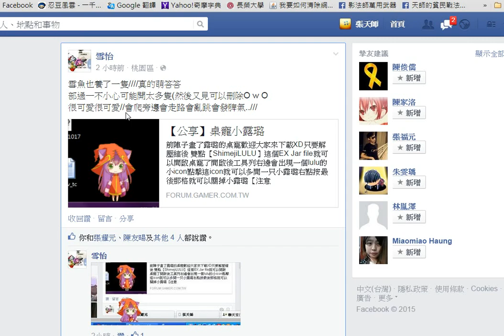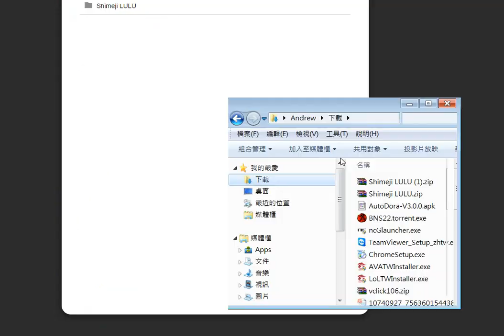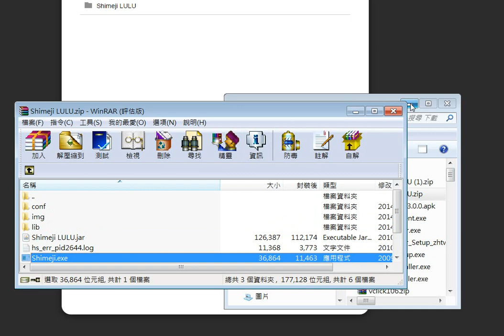【公享】桌寵小露璐 快速操作教學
【公享】桌寵小露璐